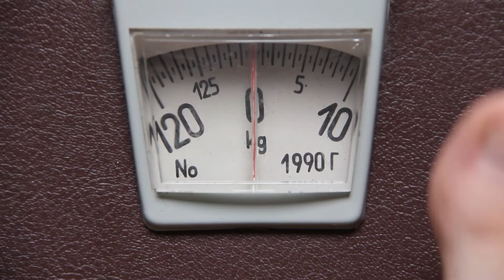शादी के बाद वजन क्यों बढ़ जाता है? Shaadi ke bad vajan kyon badhta hai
After marriage, both men and women feel many changes in their lives. These changes can be both physical and mental. These changes after marriage have a greater impact on the lives of women than men. After marriage, obesity starts in women. Women who remain slim physique before marriage, they also start getting worried due to their increasing weight after a few years of marriage. Let us know why after marriage, the weight of girls suddenly starts increasing.

According to a study published in The Obesity Journal, within five years of marriage, about 82% of couples gain 5 to 10 kg of weight. However, women are at the forefront in this matter. Women gain weight faster than men. So let's know about those reasons